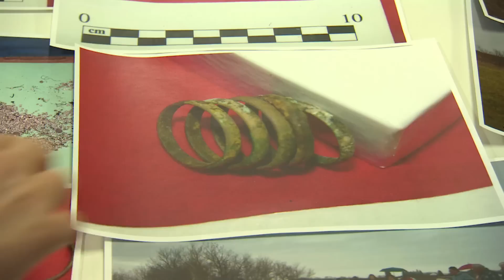Ancient grave on Alberta farm unearths historical mystery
An ancient burial site in an Alberta farmer's field offers insight into early encounters between indigenous people and European settlers.